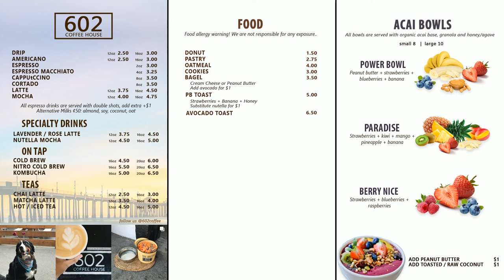Coffee shop Digital Menu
Awesome project is getting done for Huntington Beach coffee shop! Owners requested clean and bright design, that will carry a beach mood and have a little touch of surfing. This custom design made for a huge 80" display. We separate it on three sections 2 of which shares an eye catching video background! Instagram life feed is in the middle section and have 3 last posts from their profile. Third section have a slideshow that can easily be changed from the phone or PC, really helps when you adding or switching items on regular basis! Our cloud based Digital Menu Solution is important update to any restaurant.
Mange your menus at multiple locations